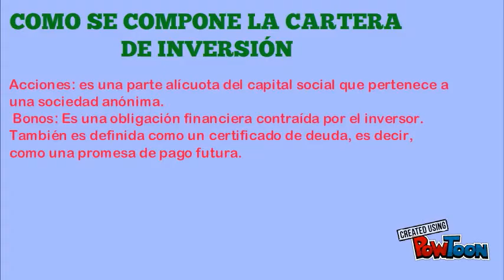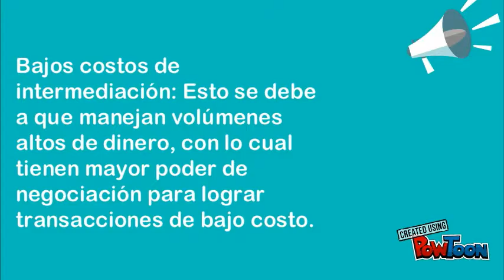cartera de inversion